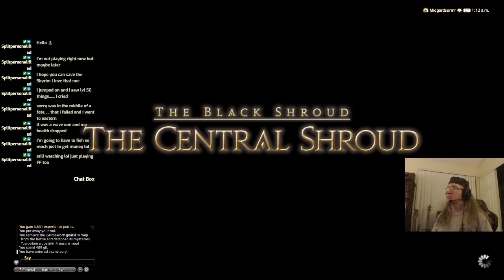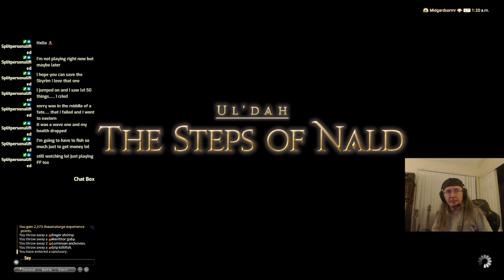AbelK plays Final Fantasy 14 Twitch Highlight: Needs salt...